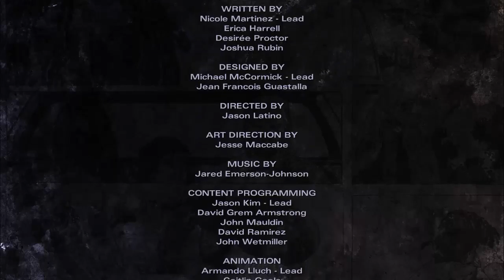WHAT WE DESERVE| The Walking Dead Michonne, episode 3 part 3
The final epsisode of Walking dead Michonne. Remember how I said that episdoe 2 was fucked up? Well..THIS ONE IS WAY MORE FUCKED UP.